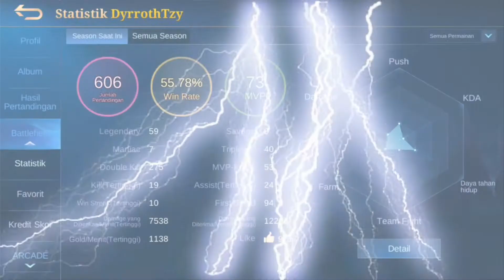🔥NEW BUILD DYYROTH TERSAKIT 2021🔥 - Gampeplay By Top 2 Global Dyyroth ~ Mobile Legends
Kda : 10/0/2

 ➡ Top Global Dyyroth
 ➡ Player Name = DyytothTzy
 ➡ Country = Philippnes
 ➡ 10610 Full Match = 52,71% Win Rate
 ➡ 4968 Current Match = 59,7% Win Rate